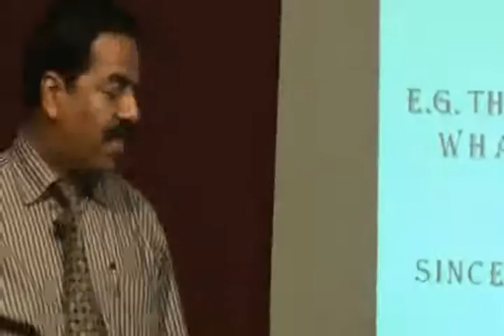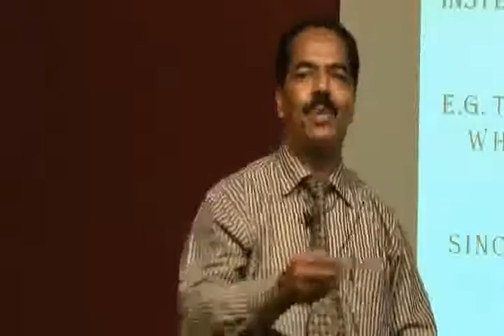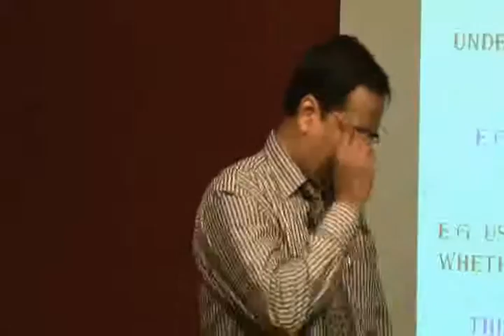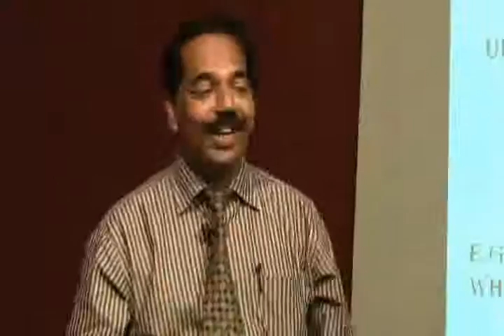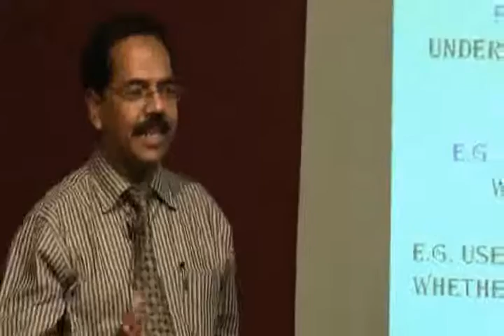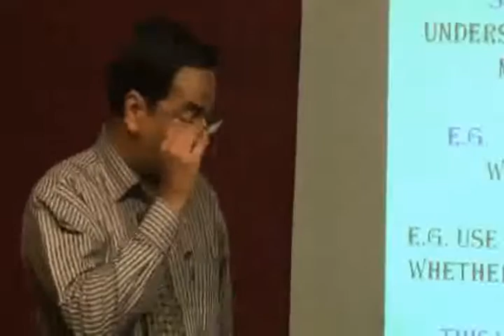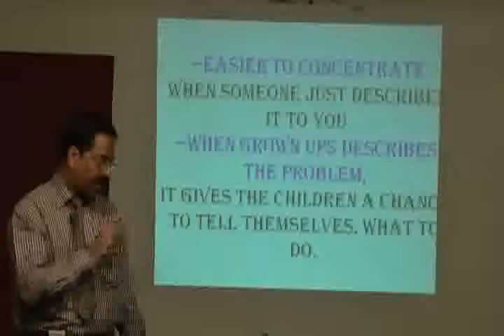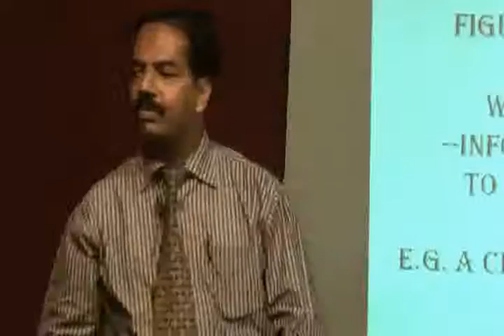Enhance your Parenting skills Part 4.wmv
This video is a  talk by Dr.Imtiyaz Kondkari at HELP on 8th Feb '10 : Topic "Enhance your Parenting skills".